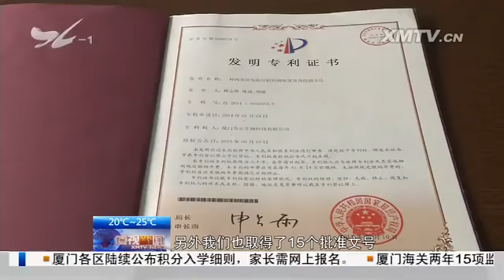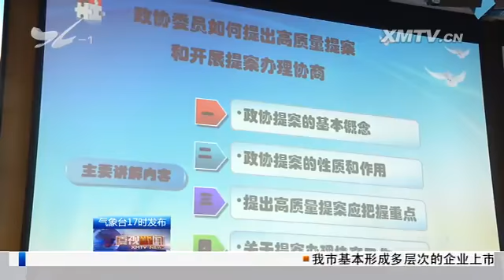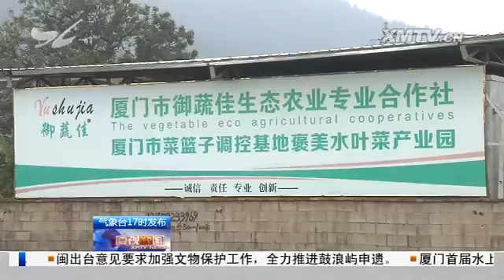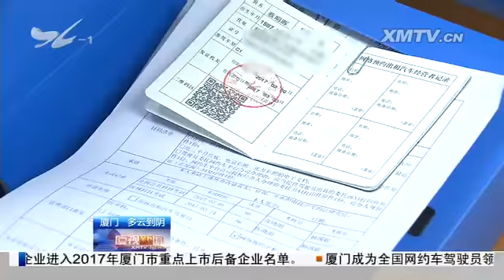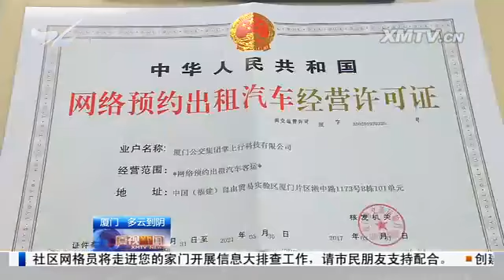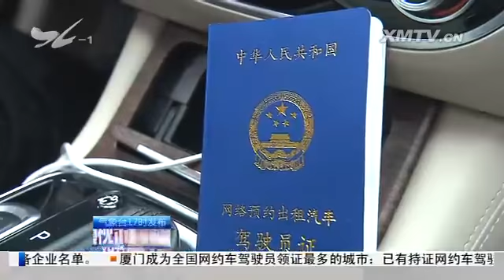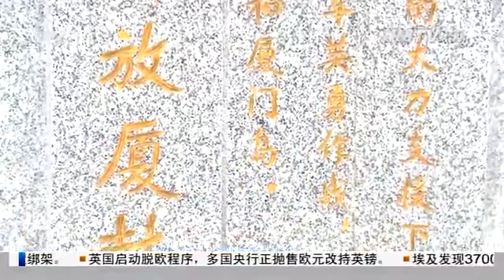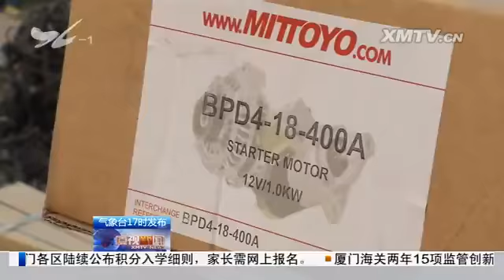厦视新闻 2017.4.5 - 厦门电视台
236家企业进入2017年厦门市重点上市后备企业名单

　　十三届市政协新任委员培训班开班

　　同安入选第二批国家农产品质量安全创建试点单位

　　厦门成为全国网约车驾驶员领证最多的城市：已有持证驾驶员3147名

　　网约车驾驶员：累并快乐着

　　厦门正开展医保反欺诈专项整治行动：21家药店违规需整改

　　海沧革命烈士陵园修缮提升重新开园

　　厦门成为清明国内长线出游首选目的地

　　重拳推进治"两违" 集美"颜值"再提升

　　厦门海关集中销毁近五万件侵权货物

　　（新媒体编辑：李佳）